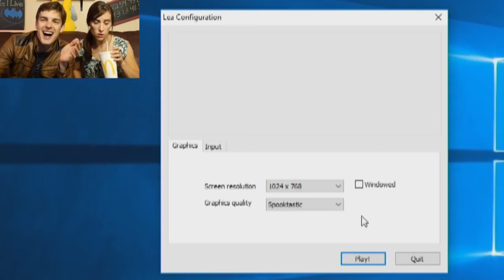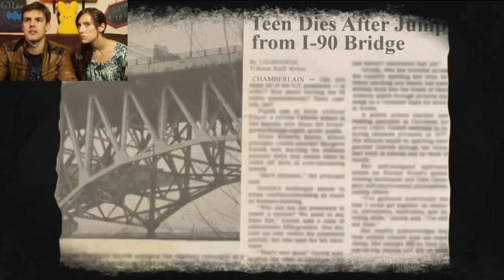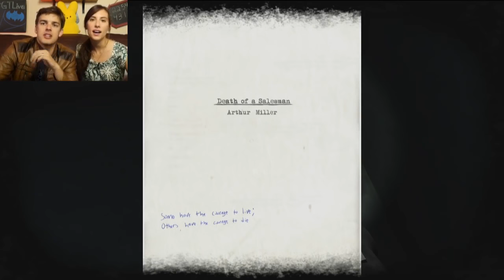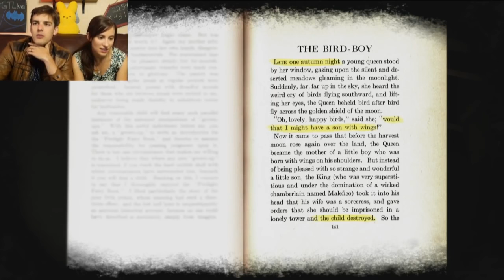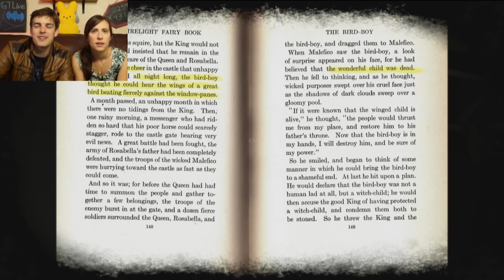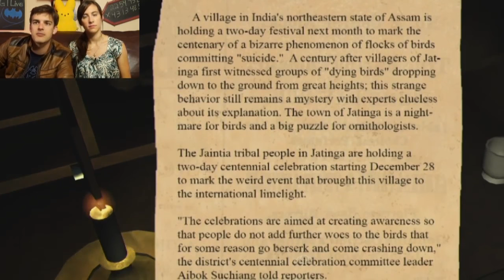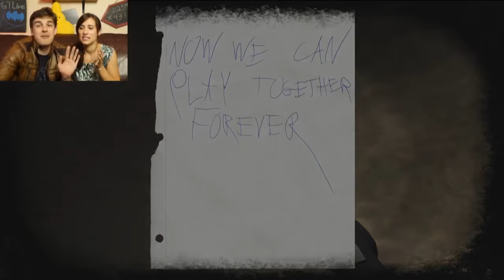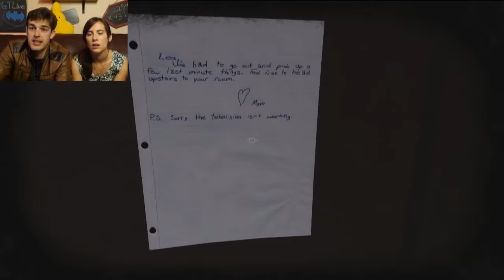Can we SURVIVE LEA?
FNAF's Freddy is in MY HOUSE! - TJOC:R

Today, Steph and I are tackling LEA... and trying to uncover the story of my missing brother. Also, are we dead? We're all alone and seem to be going deeper and deeper into Madness - or Hell!

BatPat is a Dick! - Batman Telltale

HiLite: Flappy Mario Maker? JUST DO IT!